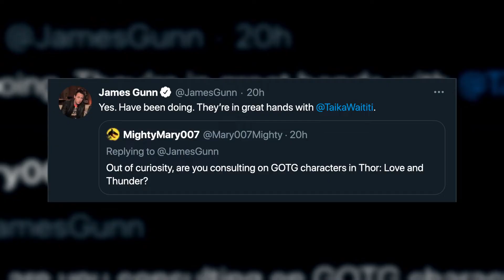SR News: James Gunn is Consulting on The GOTG in Thor 4!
Guardians of the Galaxy 3 director James Gunn confirms that he's consulting on how the cosmic heroes are used in Taika Waititi's Thor: Love & Thunder.